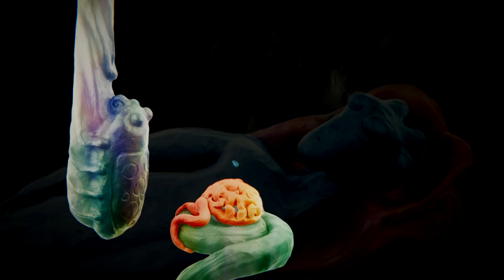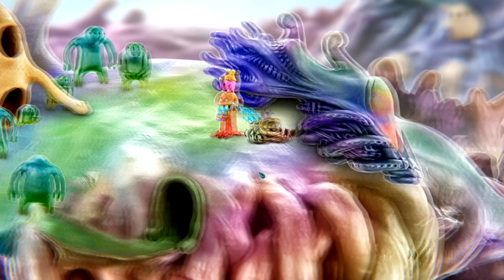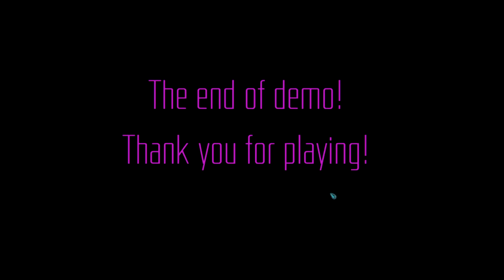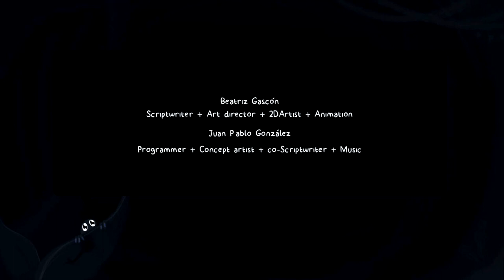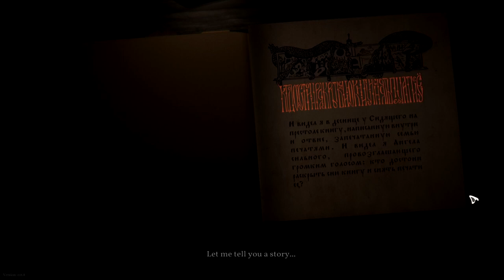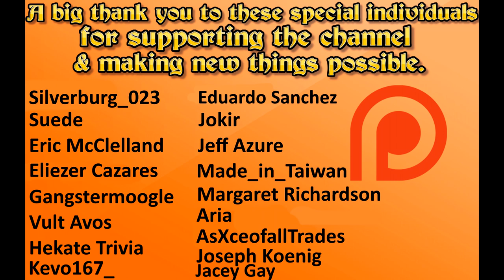Steam Summer Festival 2020 Demos l Ultra strangeness l Mutropolis l Black Book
The steam summer festival is here!! From June 16th - 22nd there will be a plethora of free demos to try out for free on steam!

Timestamps:

0:00 Intro
1:10 Ultra strangeness
7:02  Mutropolis
44:22 Black book

Ultra strangeness synopsis: (Releases sometime in 2020, no specific date yet)

You are a creative entity enclosed in a mysterious box. Try to transform this strange world and reveal its secrets to get out.

Mutropolis synopsis: (Releases in Q3/2020)

Mutropolis is a lovely sci-fi adventure set on the abandoned Planet Earth. Play as Henry Dijon (hero, nerd, detective) in search of a legendary lost city. Uncover weird ancient artifacts. And PLEASE don’t get obliterated by an ageless evil. You’ve been warned.

Black book synopsis: (Releases Q1 2021)

Black Book is a dark RPG Adventure, based on Slavic myths, in which you play as a young sorceress. Fight evil forces in card-based battles and explore the world, where humans live alongside mythological creatures.

A big thank you to my Patreons of June 2020!!

- Silverburg_023

-  Suede

- Eric McClelland

- Gangstamoogle

- Hekate Trivia

- Kevo167_

- Jokir

- Made_in_taiwan

- Margaret Richardson

- Aria

- AsXceofallTrades